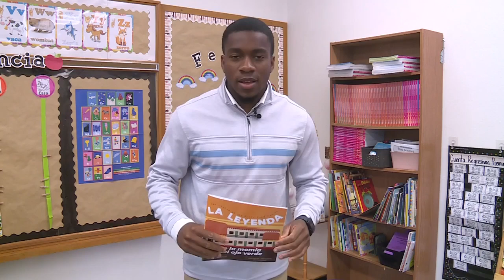Beyond the pages: How a local parent is inspiring next generation of bilingual learners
Rudy Hernandez, the author of La Leyenda de la Momia del Ojo Verde, uses personal experiences to help families build bridges across language barriers.